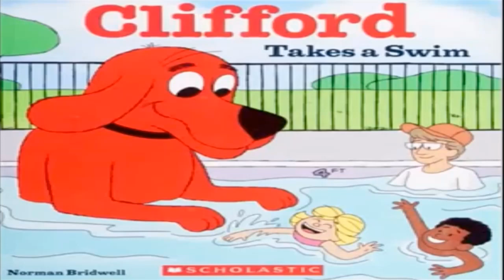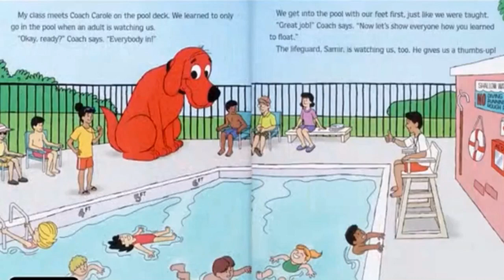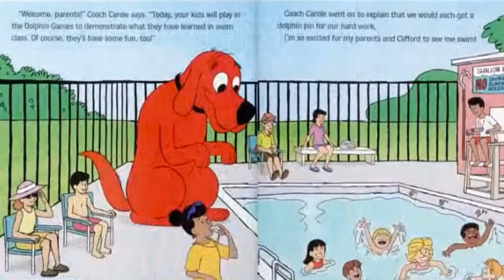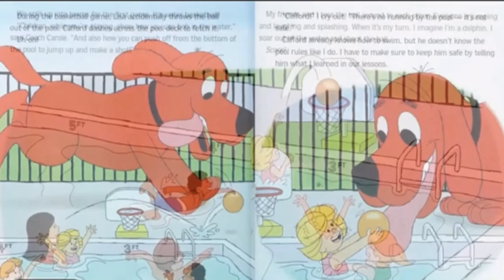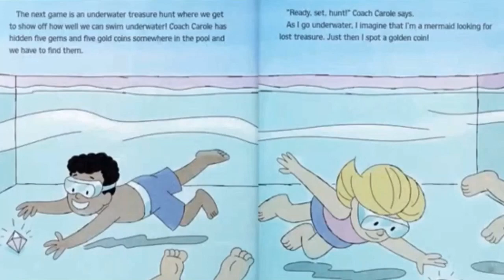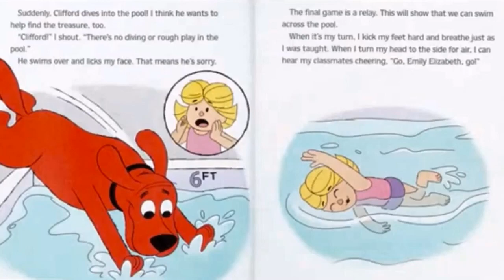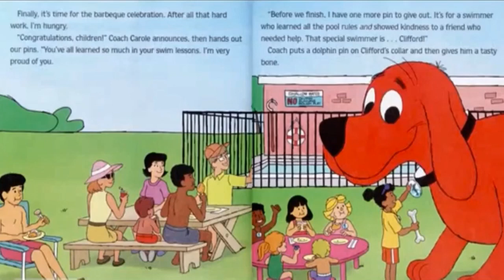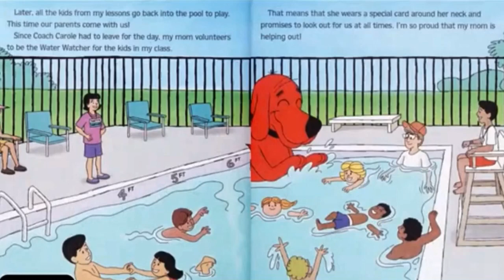Clifford takes a swim by Norman Bridwell, read aloud bedtime story